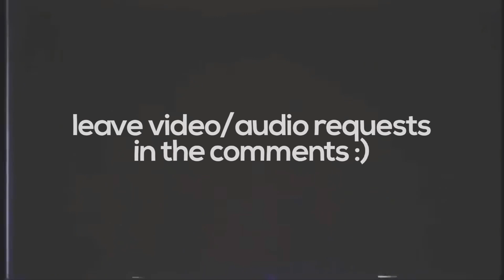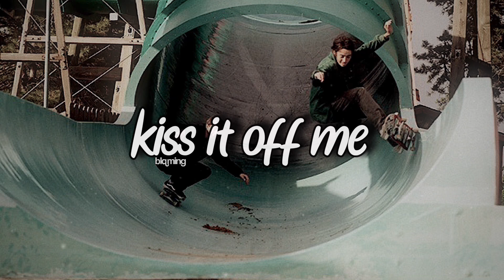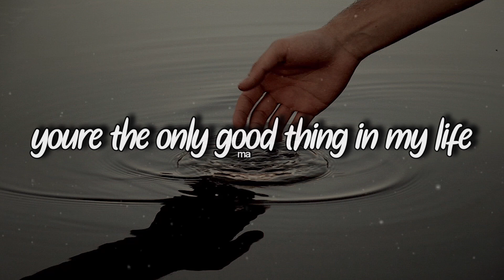CIGARETTES AFTER SEX EDITING AUDIOS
the best cigarettes after sex audios for editing!!